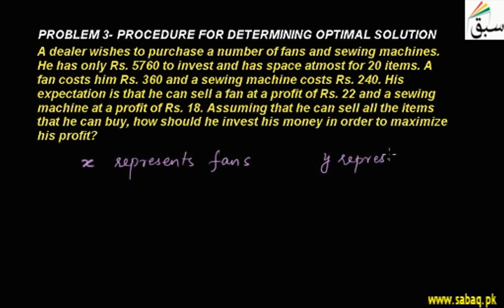Problem3-Procedure For Determining Optimal Solution, Math Lecture | Sabaq.pk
Word problem of maximize on procedure for determining optimal solution with constraints
This video is about: Problem3-Procedure For Determining Optimal Solution. Practice tests and free video lectures for Physics, Chemistry, Biology, Math’s, Computer Science, English & more subjects are also available at Sabaq.pk. So, subscribe to Sabaq.pk/Sabaq Foundation now and get high marks in your exams.

CLASSES WE COVER AT SABAQ.PK / SABAQ FOUNDATION:

1. KG
2. Class 1
3. Class 2
4. Class 3
5. Class 4
6. Class 5
7. Class 6
8. Class 7
9. Class 8
10. Class 9
11. Class 10
12. Class 11
13. Class 12
14. Class 13
15. Class 14
16. MCAT
17. ECAT
18. CSS

BOARDS WE COVER AT SABAQ.PK / SABAQ FOUNDATION:

1. FBISE
2. Sindh Board
3. KP Board
4. Balochistan Board
5. Cambridge

STUDY MATERIAL WE OFFER AT SABAQ.PK / SABAQ FOUNDATION:

1. Physics Lectures
2. Chemistry Lectures
3. Mathematics Lectures
4. Biology Lectures
5. English Lectures
6. General Science Lectures
7. Computer Science Lectures
8. General Math Lectures
9. Accounting Lectures
10. Statistics Lectures
11. Advance Accounting Lectures
12. Cost Accounting Lectures
13. Practice Tests
14. Physics Practical
15. Chemistry Practical